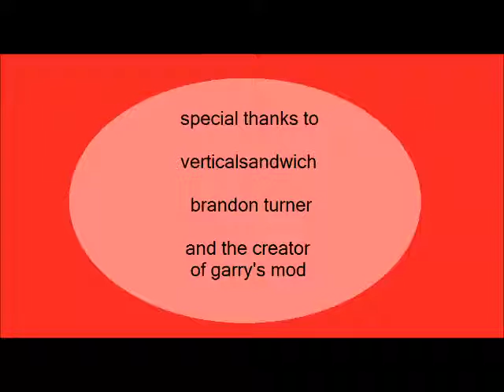Verticalsandwich animated #2 - McStinkies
It may have taken sometime but I finally finished. Since I decided to switch to a more recent version of windows movie maker my entire way of putting the animations together had changed greatly. Also I added a "in the next VS animated" before the credits and a special thanks in the credits. Other then that everything turned out well and now I can continue with other VS animated projects shortly after.